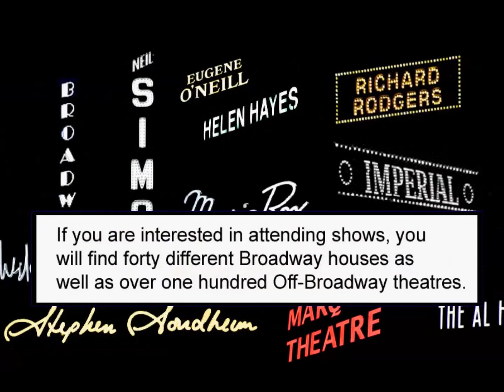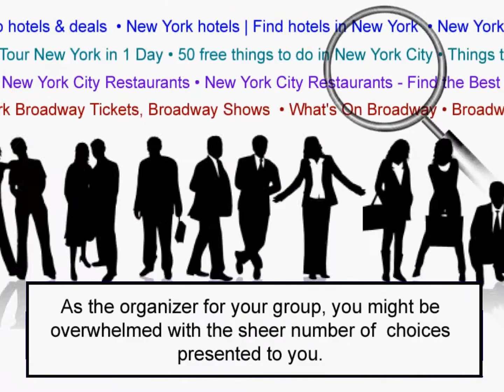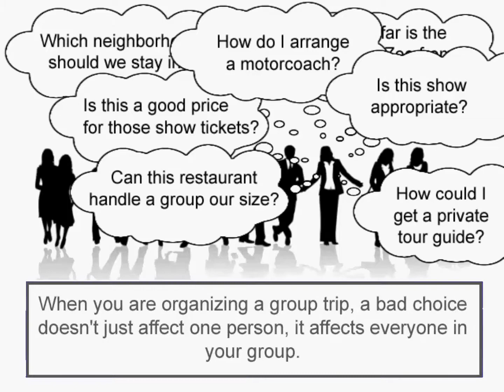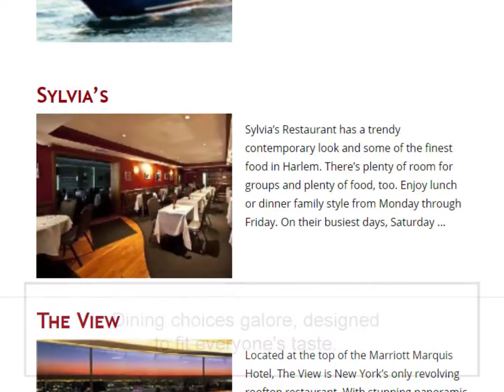Welcome to All Tickets Inc.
All Tickets mission is to provide the best, personable discount group ticket, tour and event booking services to groups who want to fully enjoy New York City’s theatre, restaurants, sites, hotels, and landmarks. Our knowledgeable, service-oriented sales agents are devoted and focused on ensuring that the leisure time your group spends in New York City is, indeed, leisurely and pleasurable. We want you to have the full impact of a New York experience and that means fun, excitement and variety. Our job is complete when you leave the city feeling exhilarated and inspired.